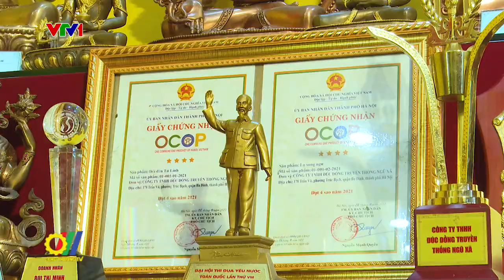Quảng bá, giới thiệu sản phẩm OCOP gắn với nghề đúc đồng Ngũ Xã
Sở Công Thương Hà Nội vừa phối hợp với UBND quận Ba Đình vừa tổ chức khai trương Điểm giới thiệu và bán sản phẩm OCOP gắn với nghề truyền thống đúc đồng Ngũ Xã…